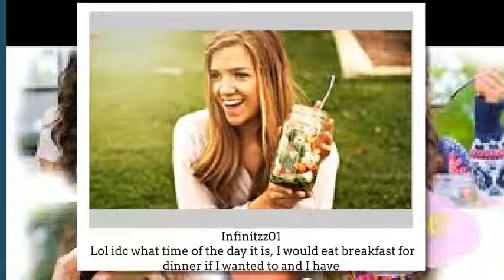Easy & Healthy Breakfast Ideas For School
Here are some healthy breakfast ideas for school! Which of these school breakfast ideas was your favorite amazing video.